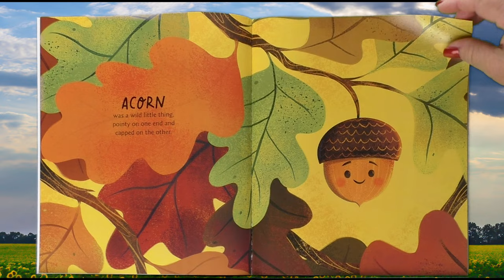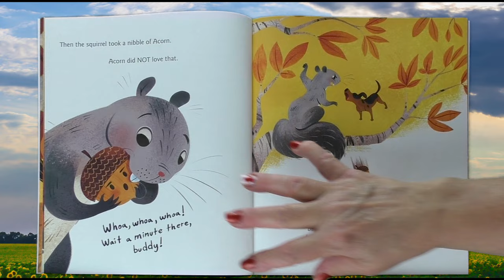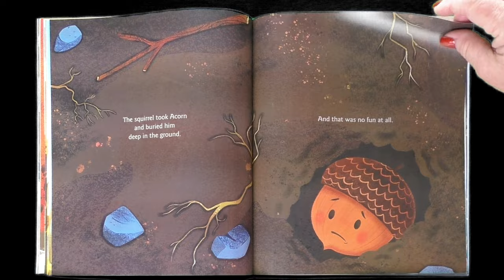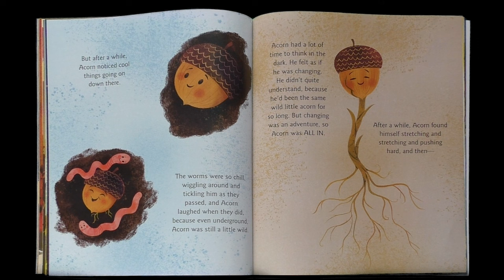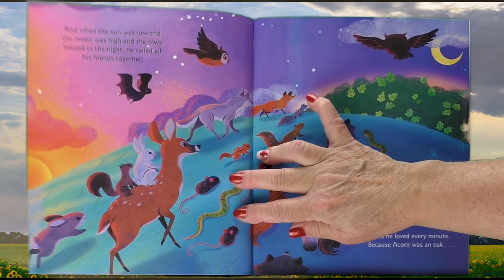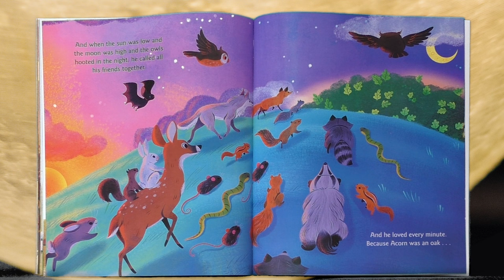ACORN WAS A LITTLE WILD – Fall Autumn read aloud | Funny | Kindergarten | Storytime or bedtime story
Acorn is a little wild, and from his oak tree perch, he longs for adventure. When he’s the first of his friends to jump off the oak tree, he’s on his way into the wide world, full of new experiences that fill his little heart with excitement!

But when a squirrel buries Acorn deep underground, the thrill-seeking Acorn finds himself forced to stay still, in the darkness, for a long time. To turn this biggest setback into a wild adventure, Acorn may have to change from the inside out.

Let’s Enjoy the Magic of Reading as we read together “Acorn Was a Little Wild” written by Jen Arena and illustrated by Jessica Gibson. Read aloud and Magic by Mrs. K.

Parents and Teachers: A great story about nature and new experiences.

Hey, Book Worms! Do you have the book: “Acorn Was a Little Wild?” Then you can read along with Mrs. K. and enjoy all the music and sound effects included in the video. You can also enjoy listening to the story at bedtime or whenever.

View our entire collection of award-winning Children's Picture Books read aloud by Mrs. K. on her:

If you enjoyed this story, be sure to check it out at your local library or buy a copy for yourself at your favorite bookstore so you can read it again and again by yourself, with a friend, family member, or of course, with Mrs. K!